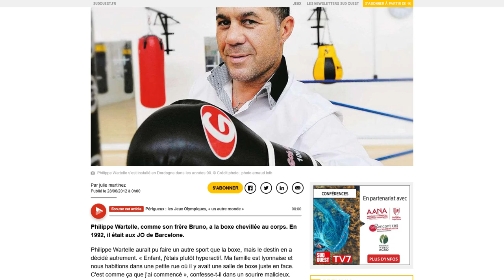Mes parents ont vu un boxeur mourir, Grand Père a rencontré le GOAT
Nos anecdotes de famille : vidéo spéciale 100000 abonnés YouTube.

Les noms cités Philippe Wartelle, Bruno Wartelle, Dream Team, Michael Jordan, David Robinson, Magic Johnson, CPV Club pugilistique villeurbannais, Denis Truchet, Sugar Ray Robinson, David Thio